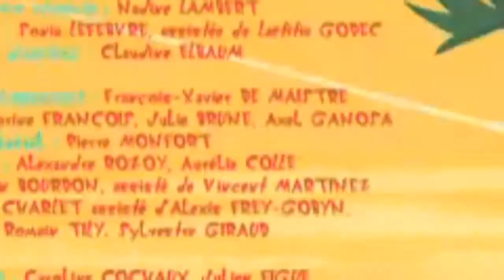Oggy et les cafards / L'as du Golf